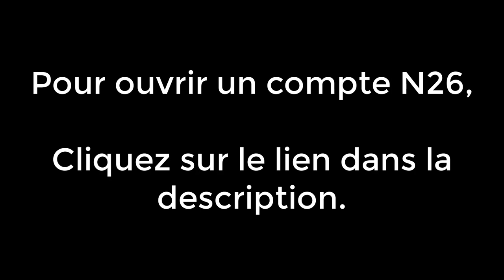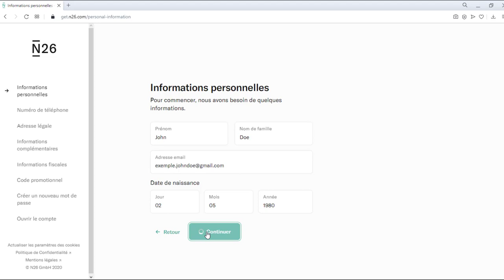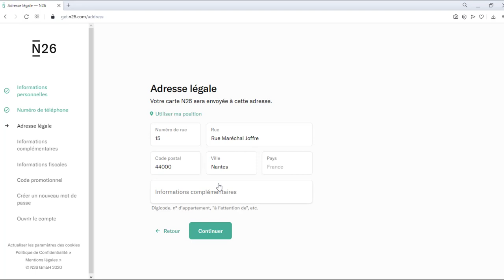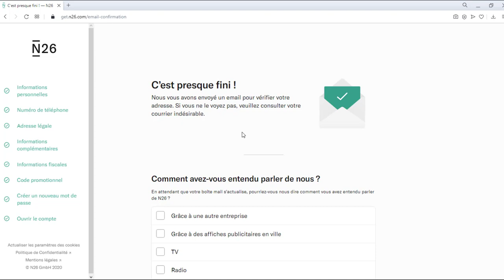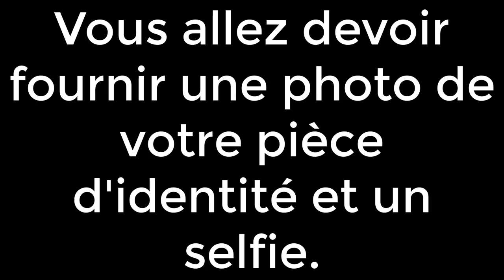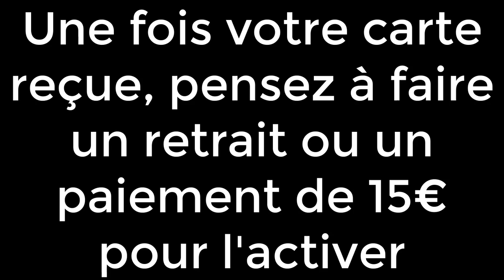😳 Gagner de l'Argent Grâce à N26 (5 min 06s) 👉 Tuto Pas à Pas 🤑🤑.mp4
✅ Gagner 50€ facilement en s'inscrivant à une autre Banque en ligne

Tu veux recevoir mes autres bon plans? Clique ici et inscris-toi sur ma liste telegram! 😉